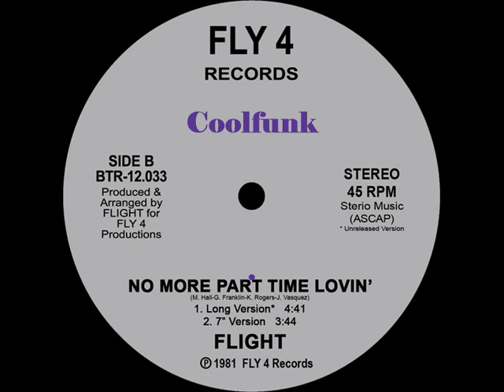Flight - No More Part Time Lovin' (12 inch 1981)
No More Part Time Lovin' (12 inch 1981)